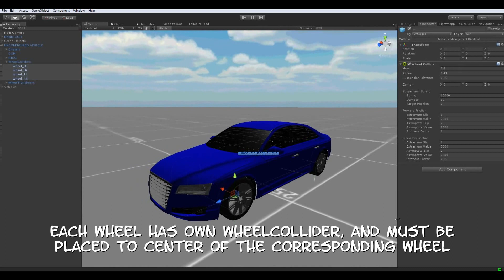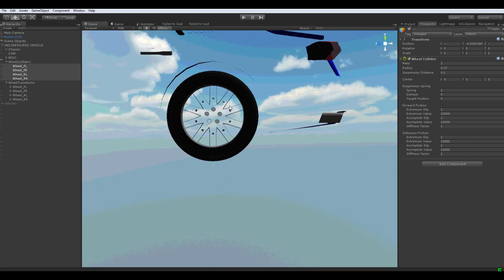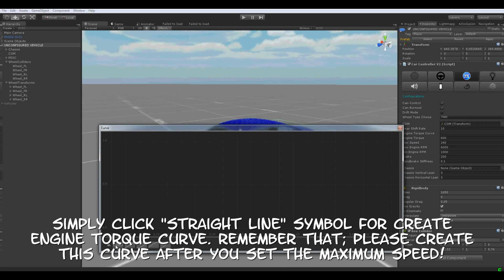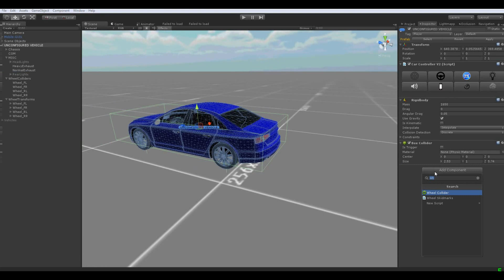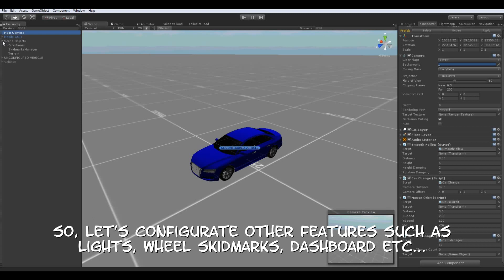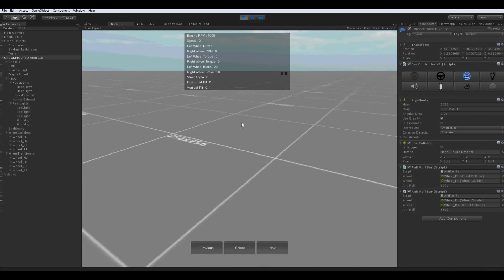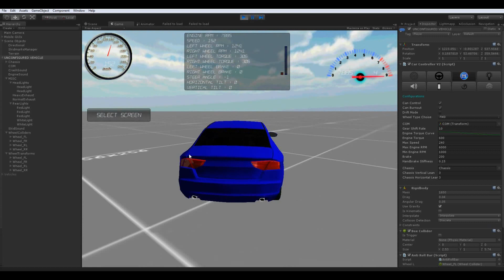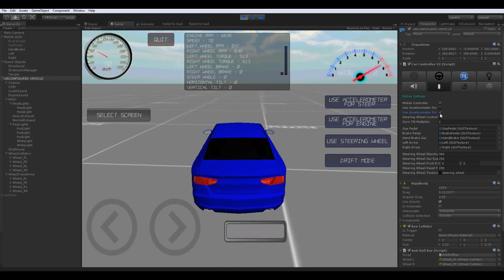Realistic Car Controller 2.0 Tutorial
Realistic Car Controller 2.0 Tutorial by BoneCracker Games